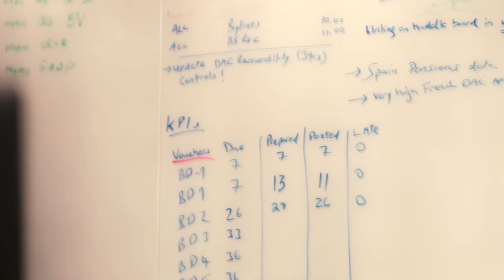Liqun Mao - BSc Actuarial Science & Risk Management Student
Liqun talks about her placement year at MetLife in Dublin and about why she chose the BSc Actuarial Science programme at Queen's Management School